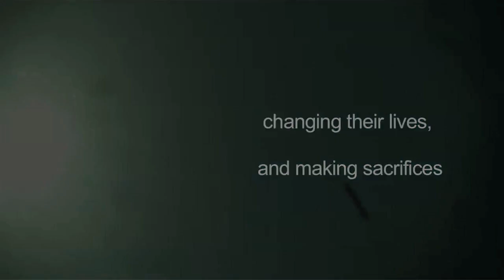For Better For Worse